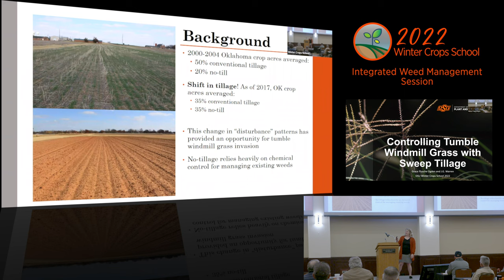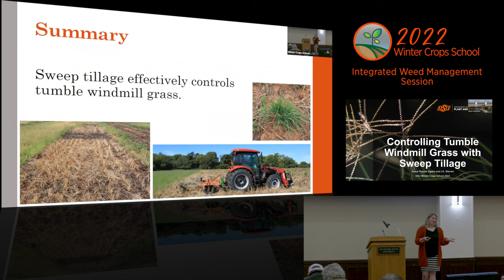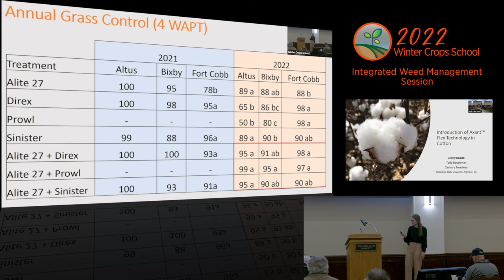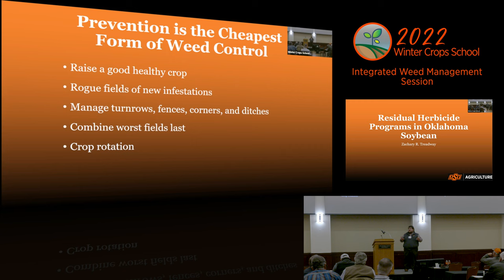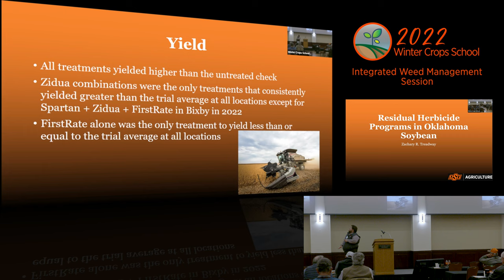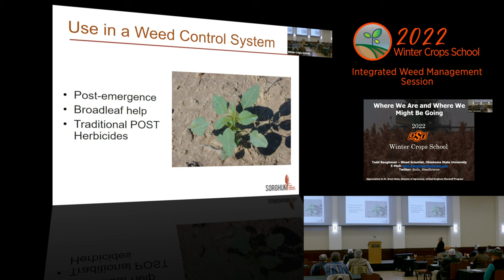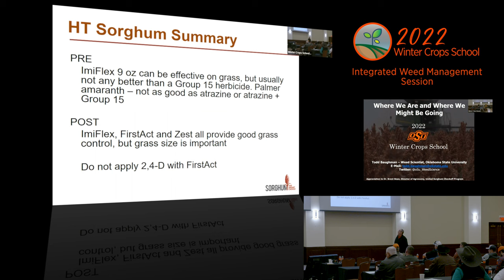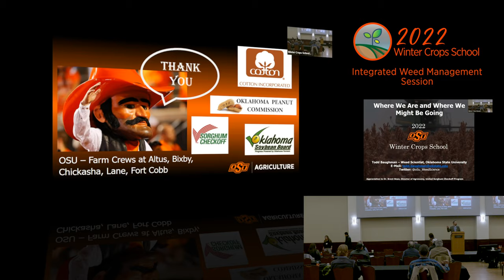OSU_WCS_22 Day One Session 4 Integrated Weed Management:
Grace Ogden – Controlling tumble windmill grass with sweep tillage
Jenny Dudak - Introduction of Axant Flex technology in cotton
Zack Treadway - Residual Herbicide Programs in Oklahoma Soybean
Dr. Baughman - Where We Are and Where We Might Be Going